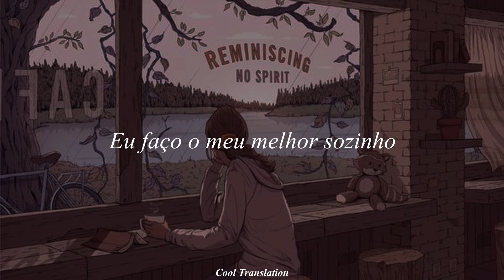Escute essa música se você não tem amigos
TODOS OS CRÉDITOS SOBRE A EDIÇÃO E TRADUÇÃO: Cool translation